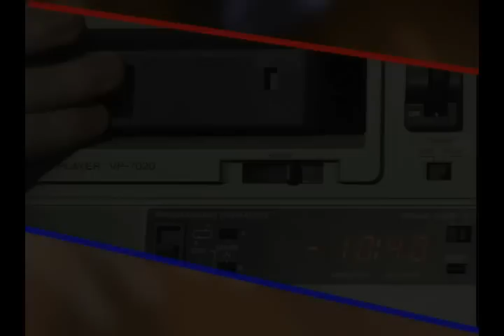tim qualls show 7-15-2009 with Bob Berman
interview with Bob Berman of DHA (Delaware Humane Association) and one of thier dogs bobby.